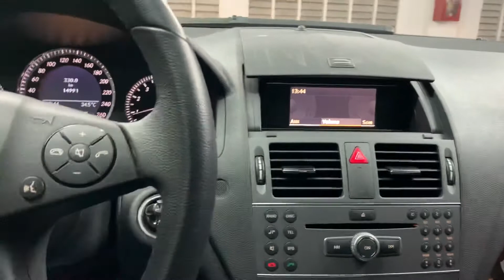Instalação de Bluetooth no rádio original da Mercedes C180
Fala Galera! Se liga nessa solução para você que quer ter Bluetooth mas sem perder o rádio original. Instalação de módulo bluetooth na entrada auxiliar original da Mercedes C180. Assista o vídeo e confira !!!

⚠VEJA AGORA MESMO TODAS AS POSSIBILIDADES PARA SEU CARRO⚠
🤩Encontre as melhores marcas de SOM e Acessórios para seu veículo aqui na CarToys.
Isso tudo em uma estrutura segura no coração da Barra da Tijuca dentro do shopping New York - Barrashopping.
⚠Cliente Cartoys tem isenção do estacionamento😲
Av. das Américas, 5000  Shopping New York.
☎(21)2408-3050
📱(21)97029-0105